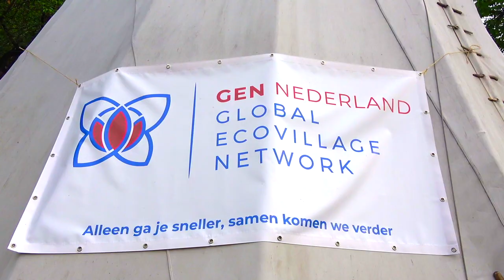Global Ecovillages Network (GEN) NL Summit, edited by Viktoria Kova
In June 2021 GEN NL held the network weekend to exchange the knowledge of eco initiatives in The Netherlands in beautiful Ter Apel, that is home to the eco village Land of Aine.
60 members of eco villages and initiatives from the whole country came together to celebrate and share their ideas,  experience and joy.
Thank you GEN NL, Ter Apel and Land of Aine.
Filming and edit by Viktoria Kova.

В июне 2021 GEN NL организовала очередной слет эко инициатив с целью обмена опытом, идеями, задачами и радостью от успехов.
Благодарим за гостеприимство Ter Apel, и эко поселение Land of Aine.